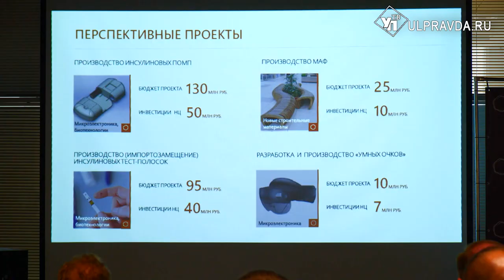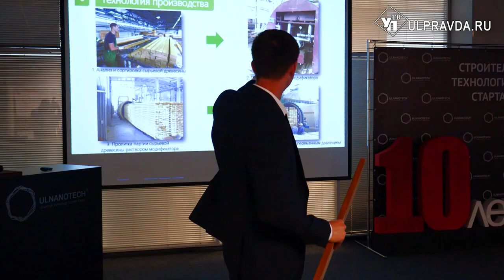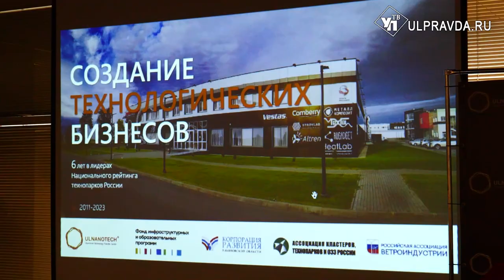От лавочек до ветропарка. Ульяновский наноцентр отметил 10-летие уникальных разработок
Первые в стране подружились с ветром, запатентовали передовые технологии и стали лидером по развитию инновационной инфраструктуры. Резиденты наноцентра в Ульяновске 10 лет строят технологический бизнес. Начинали с пилотных проектов в 2013 году. Сейчас же наноцентр можно назвать домом создателей передовых решений практически для всех сфер жизни. Итоги работы изобретатели символично подвели в день рождения ULNANOTECH.